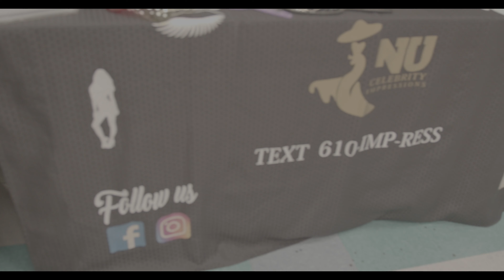Black Excellence Event 2022 Hosted by Derio Long (Performances by Kode Ransom, Mr.Wortham and more)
Take a look at Black excellence on greenwood in Tulsa oklahoma as Artist, entrepreneurs, Musicians, Poetry and motivational speakers such as Kode Ransom, Mario Johnson aka Pastor J, Jerica, Mr. Wortham and Miko the Artist. Hosted by Derio Long and Black Vendors as they hit the stage on greenwood in Tulsa Oklahoma for a historic night of Entertainment filmed and edited by Acepreloaded